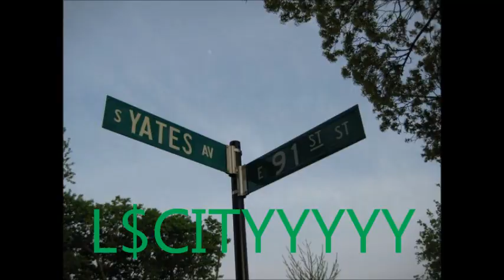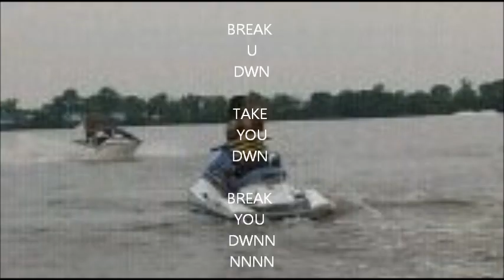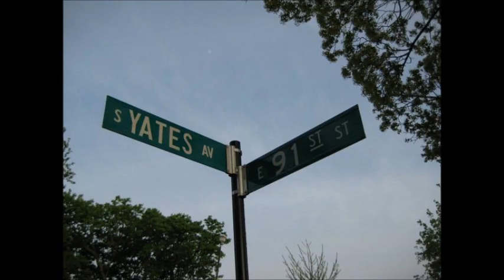P Da Reaper Ft KoGod - Take You Down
Me N My Brother Killin Some Shit NOTALKING 091 blk